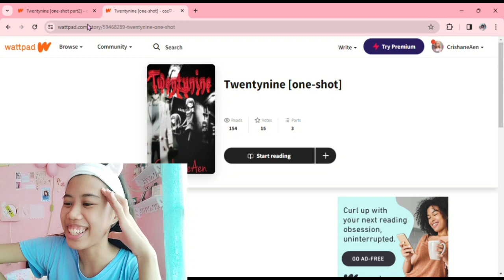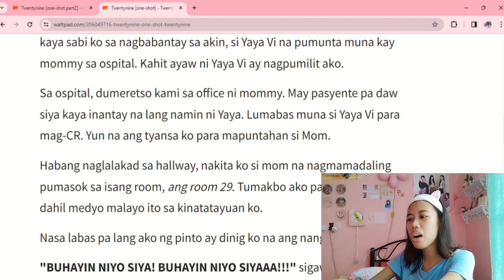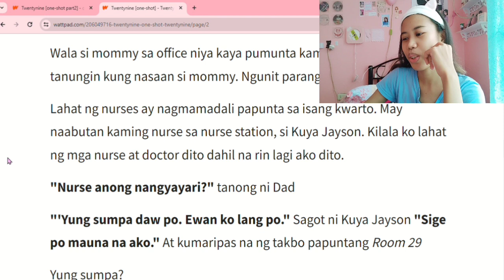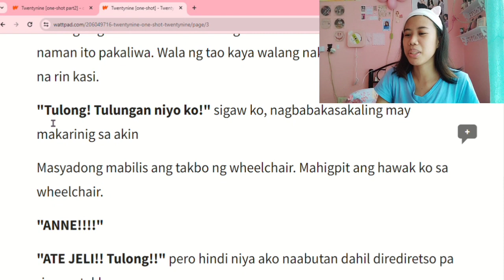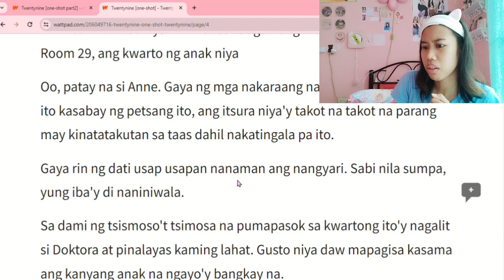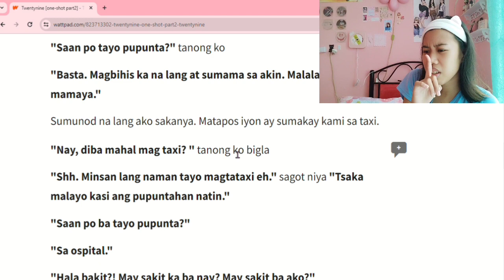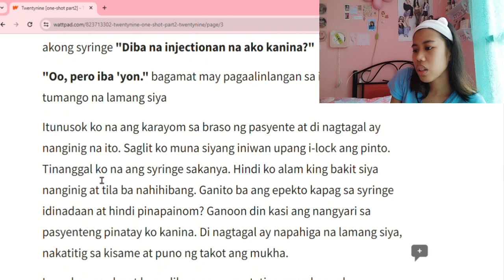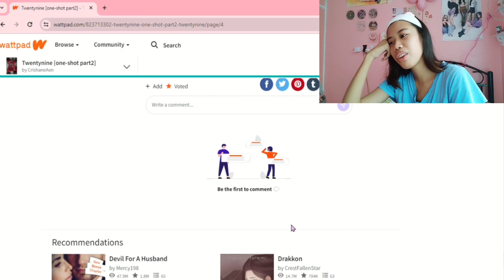reacting to the wattpad story i wrote when i was 13